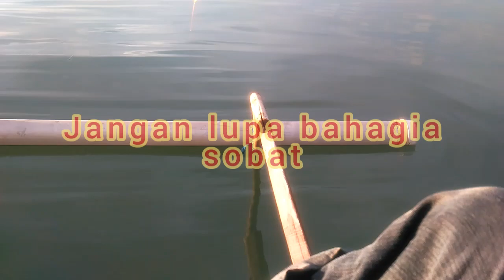Joran hampir patah dihajar ikan/the rod almost broke with a fish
Dipublikasikan tgl 30 januari 2020.                      Mancing menggunakan perhu dayung dan umpan udang hidup di laut dangkal sangat menyenangkan,krn dpt sensasi strek berbagai jenis ikan karang.